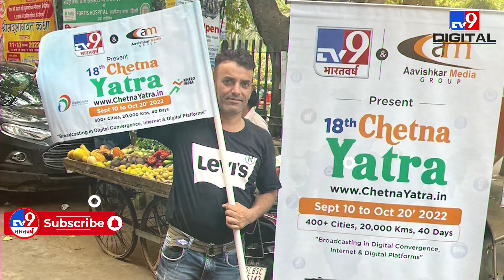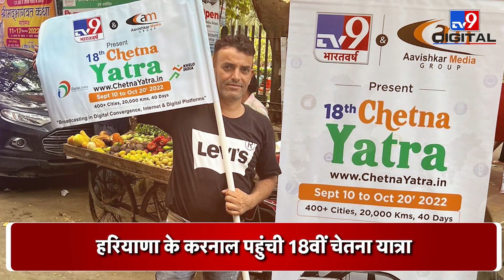Haryana के Karnal पहुंची 18वीं Chetna Yatra, Madan Khurana ने किया यात्रा का स्वागत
देशभर के मीडिया प्रोडेक्शन हाउस और ऑपरेटर्स को समय के साथ जागरूक करने का अभियान तेजी से चलाया जा रहा है । इसे लेकर भारतीय केबल टीवी ऑपरेटर एसोसिएशन के राष्ट्रीय अध्यक्ष AK रस्तोगी द्वारा शुरू की गई 18वीं चेतना यात्रा हरियाणा के करनाल शहर पहुंची। इस मुहीम में TV9 भारतवर्ष मीडिया पार्टनर के तौर पर जुड़ा हुआ है।

A campaign to make media production houses and operators across the country aware from time to time is being run fast. With this, the 18th Chetna Yatra started by AK Rastogi, National President of Indian Cable TV Operators Association, reached Karnal city of Haryana. TV9 Bharatvarsh is associated as a media partner in this campaign.